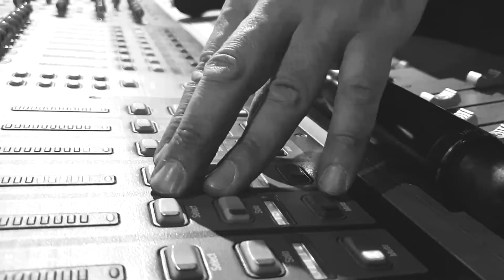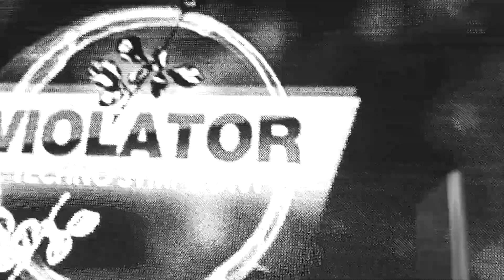Violator Techno Symphony feat. Devotion Mode. "Stripped". Black and white version.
Recorded and filmed live at Teleclub, Yekaterinburg, 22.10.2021
Originally written by Martin L. Gore and performed by Depeche Mode.

Jurgen Gugenson - vocals
Zyggie - guitar
Key Diamond - keyboards
Iron Man - drums

Backing track programmed by Zyggie.